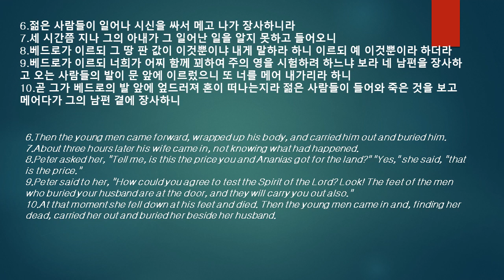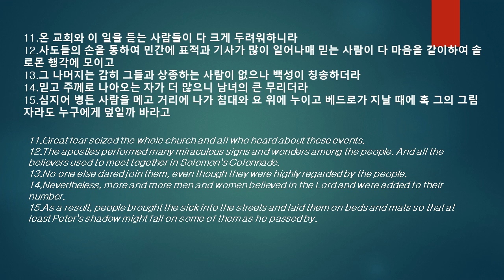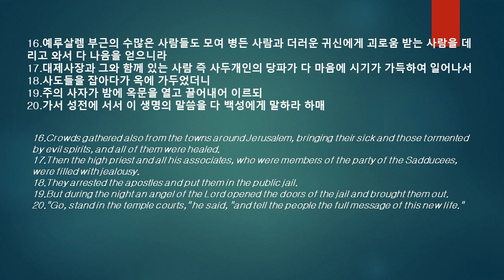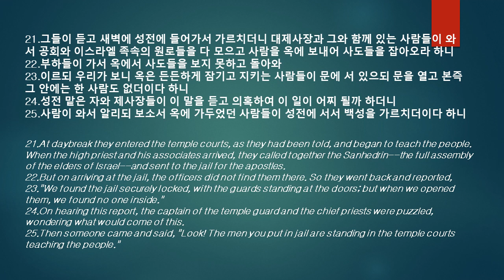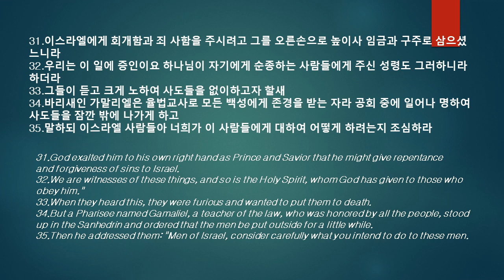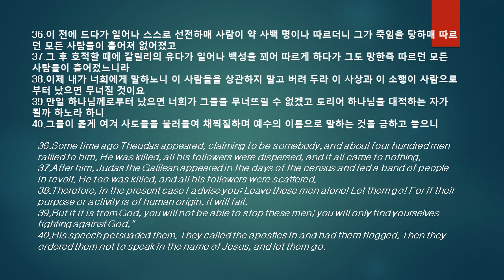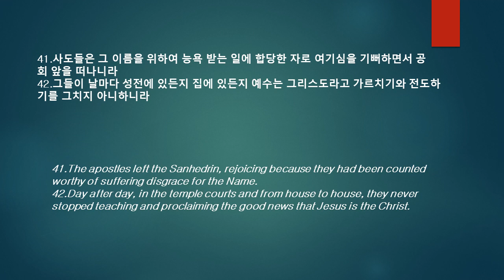5 사도행전 낭독 김지윤 Acts 성경낭독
사도행전 낭독을 통해 하나님의 말씀을 들을 수 있기를 축복합니다.